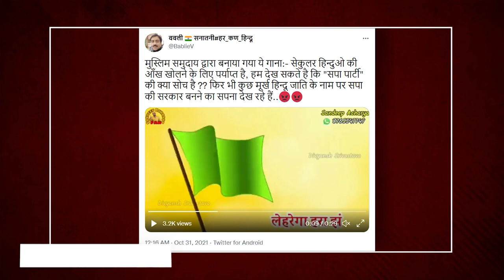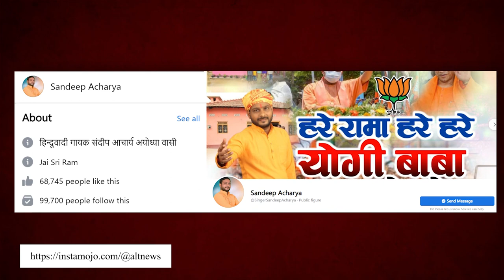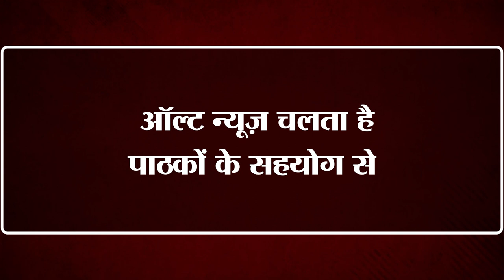मुसलमानों ने एक गीत में UP में SP की सरकार बनने पर राम मंदिर निर्माण बंद कराने का दावा किया ?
Ahead of upcoming UP elections, a song suggesting that if Samajwadi party comes to power, it will lead to a Muslim takeover is shared with the false claim that it is composed by Muslim community. Watch Alt News video report.